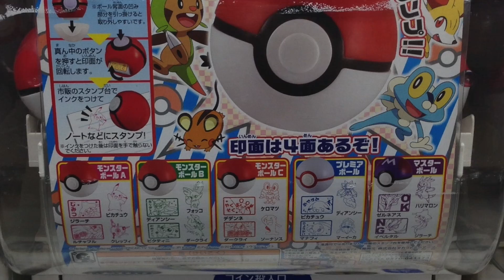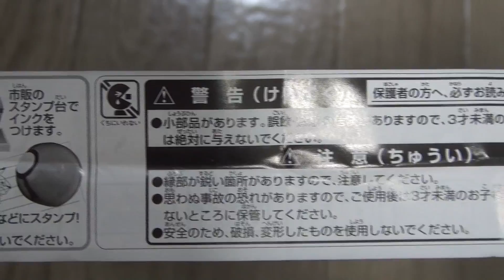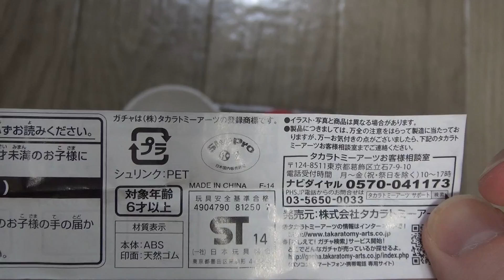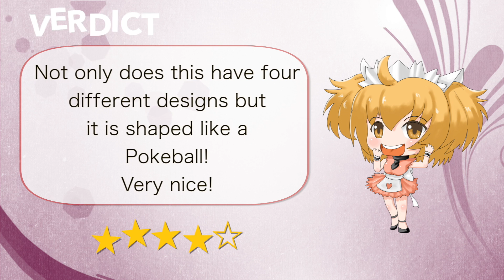Pokeball Stamp Gachapon モンスターボールスタンプXY ガチャポン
Straight from one of Japans many capsule toy (also known as Gashapon, Gachapon or Gachagacha) vending machines, this video shows the Pokeball Stamp Gachapon bought for ¥200.
There are 5 different versions available, each with their own featured pokemon and four different stamps. Ink is not included.

今回のビデオではモンスターボールスタンプXY ガチャポンを紹介します。200円で買いました。